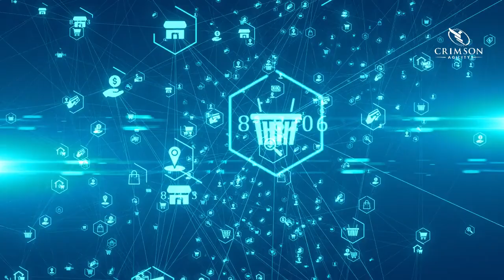Why Are Businesses Prioritizing E-Commerce?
Discover why businesses are prioritizing eCommerce in 2024. Learn how improving customer experience, enabling self-service, staying competitive, and seeking profitable channels drive this shift. Plus, tips on evaluating eCommerce ROI.